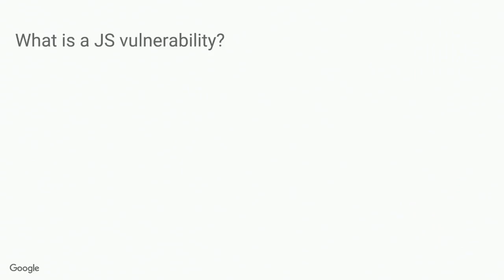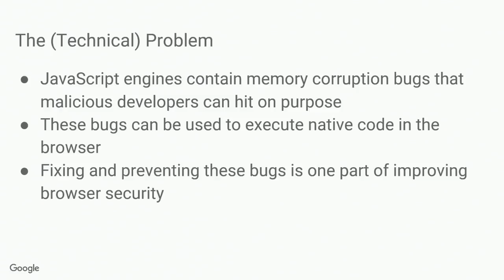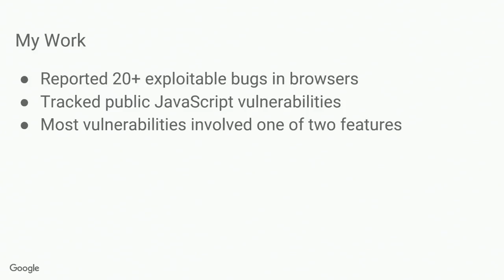JavaScript, security, and the case for feature simplicity - Natalie Silvanovich (Google)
JavaScript engines are frequently targeted by malicious attackers, and dozens of vulnerabilities are reported in them every year. Most of these occur due to errors made while implementing well-specified features. Natalie Silvanovich discusses the link between feature complexity, developer error, and security vulnerabilities and the importance of considering implementation difficulty in design.

Join us in person at the O'Reilly Velocity Conference to learn to build and manage performant, distributed, resilient, and highly available websites and applications.